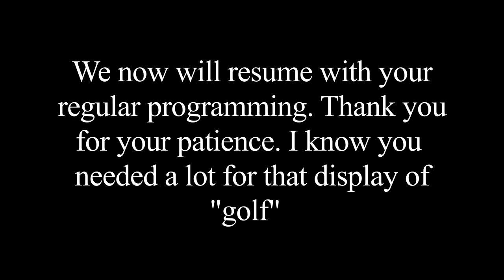Cruise 2019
Gramma and Papa Pete took the family on cruise! What a trip.